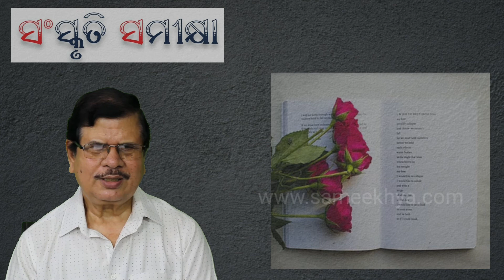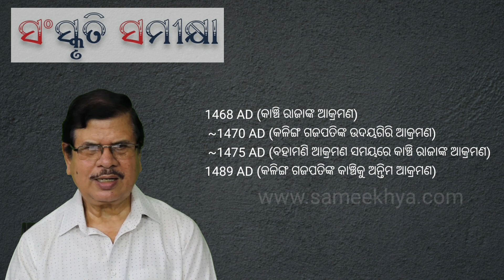Kanchi Abhiyan History | କେତେ ସତ କେତେ ମିଛ | Kalinga History | by Manas Rath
Contents of this video are based on Historical facts collected from various books of different Authors, languages and legends of local Area.

କାଞ୍ଚି ଅଭିଯାନ | Kaanchi Abhiyan | ସଂସ୍କୃତି ସମୀକ୍ଷା.
Collected from various History books. History of Kanchi Abhijan | Kaanchi Abhiyan.

Presenter : Manas Rath, Senior Journalist and Advocate

Questions answered in this video :
1. What is Kanchi Abhiyan?
2. When was kaanchi abhiyan written?
3. Who wrote Kaanchi Abhiyan?
4. Describe Odisha's political condition during 15th century.
5. Who was Kapilendra deba?
6. How Ganga Dynasty ended?
7. How and when Gajapati Dynasty started?
8. Who was Hamvira Deba?  Hambiradeb
9. Who was Purushottam Deba? purushottamdeb
10. Who was Saluva Narasingh Deba Raya?
11. How many times Kalinga attacked Kanchi?
12. How Bahmani Sultanate attacked Kalinga?
13. Who was Governer of Rajamahendry and Kondapalli?
14. Who was Muhammad Shah Laskari?
15. Who was Pratap Rudra Deba ?
16.What is the name of Kaanchi princess?
17. Why Rupambika name changed to Padmabati?
18. How Purushottamdeba and Padmabati got married?

kanchiAbhijan,

kaanchi abhijan , kanchi abhijan kete sata,
gajapati and kaanchi sangharsa, gajapati purushottamdeba, hamviradev story,kalinga raja nka kanchi bajaya, odisha , kalinga